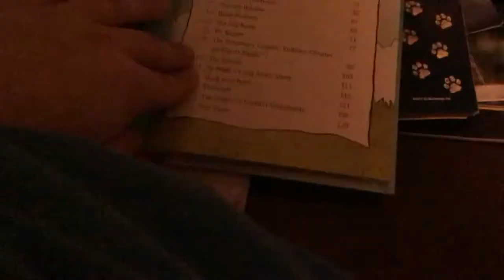The Adventures Of Captain Underpants Now In Full Color Chapters Review